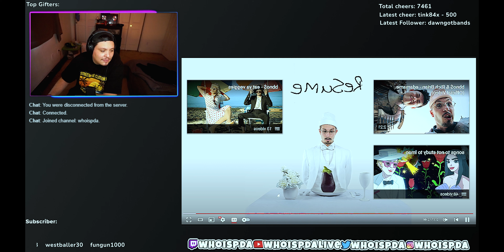bbno$ - resume (Official Audio) | Reaction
Listening to bbno$ - resume (Official Audio)

$WhoisPDA

Outro:
Trevor Malibu: